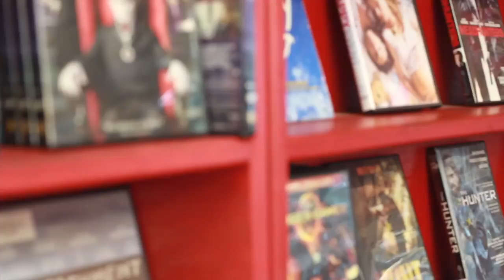The Vulcan Vault - The Longshot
Bryan Connolly of Vulcan Video introduces us to a film that features a rap duet between Tim Conway and Ice-T, the dad from Blossom giving mouth-to-mouth to a goldfish and more slapsticky old guy humor than you can shake a stick at...

See the entire opening credit sequence featuring Tim Conway and Ice-T rapping about horse racing